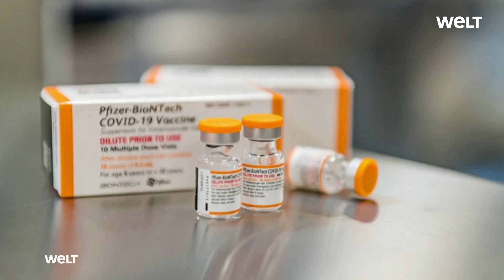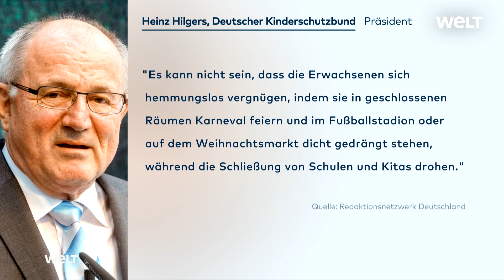CORONA-KINDERIMPFUNG: Zulassungserweiterung des Impfstoffs für Kinder ab fünf Jahren wird geprüft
Der Corona-Impfstoff von Biontech/Pfizer darf in Israel auch Kindern im Alter von fünf bis elf Jahren verabreicht werden.
Das entschied das Gesundheitsministerium am Sonntag, nachdem sich zuvor bereits ein Beratergremium dafür ausgesprochen hatte.
Bislang galt die Impfzulassung nur für Kinder ab zwölf Jahren und Erwachsene.
In Europa und damit auch in Deutschland ist bisher noch kein Corona-Impfstoff für Kinder unter zwölf Jahren zugelassen. Biontech und Pfizer haben aber bereits eine Zulassung ihres Präparats für fünf- bis elfjährige Kinder beantragt, wie sie Mitte Oktober mitteilten. Eine Entscheidung der Europäischen Arzneimittelbehörde EMA ist vor Weihnachten anvisiert.

Vergangene Woche hatte auch der Hersteller Moderna einen Antrag auf Zulassungserweiterung für Kinder von sechs bis elf Jahren in der EU gestellt. Die Ständige Impfkommission (Stiko) empfiehlt das Moderna-Präparat Spikevax, das bislang in der EU für Menschen ab zwölf zugelassen ist, aufgrund eines erhöhten Risikos für Herzmuskel- und Herzbeutelentzündungen allerdings nicht mehr für Menschen unter 30 Jahren.
Die US-Arzneimittelbehörde FDA hatte bereits Ende Oktober eine Notfallzulassung des Corona-Impfstoffes von Biontech/Pfizer für Kinder zwischen fünf und elf Jahren erteilt. Als Dosis für diese Altersgruppe empfahl die Behörde zehn Mikrogramm, dieselbe Menge soll nun auch in Israel gespritzt werden. Für Kinder ab zwölf Jahren und Erwachsene sind 30 Mikrogramm vorgesehen.